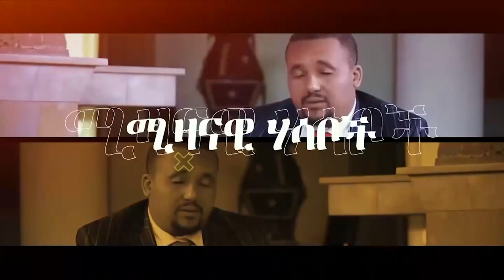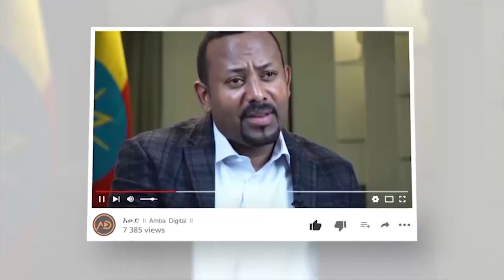🛑 🛑 በባህር ዳር የተፈጠረው…||የትግራይ የሀዘን አዋጅ